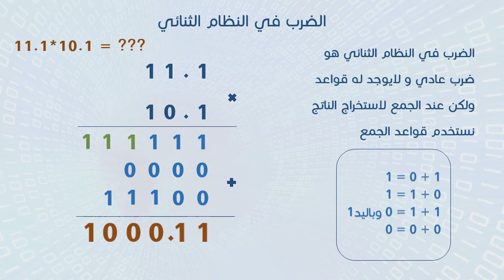Computer Science-Multiplying Binary Numbers||الهندسة المعلوماتية-الضرب بنظام العد الثنائي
في هذه السلسلة سنتعرف على نظام العد الثنائي في الرياضيات وهو مهم جداً في اختصاص الهندسة المعلوماتية وأهم العمليات في نظام العد هذا، ككيفية التحويل من النظام الثنائي للعشري والعكس وغيره من العمليات الرياضية، نتمنى أن تكون هذه السلسلة مفيدة لكم ومشاهدة ممتعة.
قامت بإعداد السلسلة الطالبة رغد تكريتي كنتاج لدورة:
أنا بدي صير بروفيسور! I want to become a professor
References:
المرجع الأساسي محاضرات مبادئ عمل الحاسوب للدكتورة فرح حمشو معلوماتية سنة أولى فصل أول